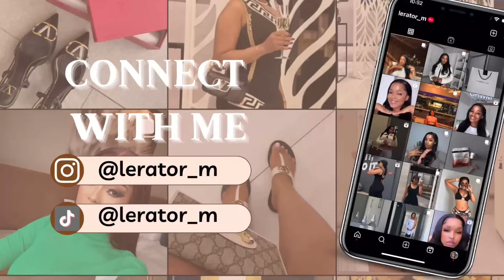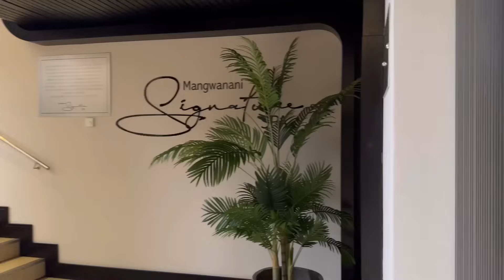VLOG: A FEW DAYS IN MY LIFE | hosting gig | solo spa day…& I might be a gone girl soon🤭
Hey Babies🤍

            @LERATOR_M on all social media platforms